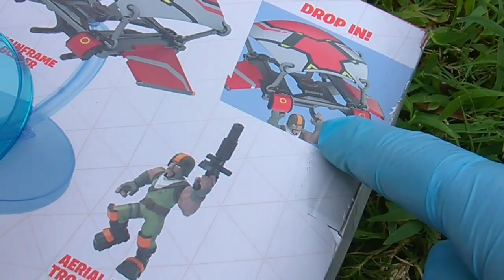Fortnite Fridays! Moose Mainframe Glider with Aerial Assault Trooper!